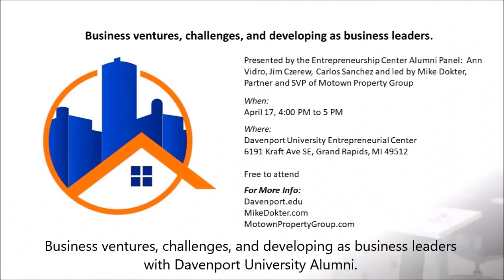Developing as a Business Owner | Davenport University | Motown Property Group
Talking start ups at Davenport University Ann Vidro, Jim Czerew, Carlos Sanchez and I share insight at the Entrepreneurship Center Alumni Panel. We talked about taking action, proving concept and making strategic decisions, in all aspects of your career - whether you are an entrepreneur or employee.